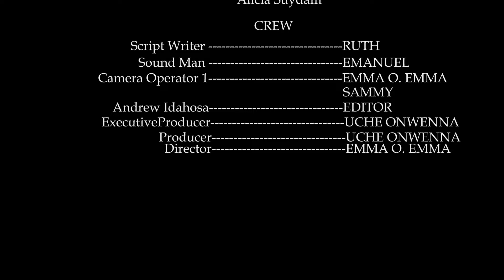Ghost Lady: The Dark Truth Behind the Legend | Season 5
In this new episode of Unveiling the Eerie Secrets of Ghost Lady, viewers are taken on a spine-tingling ride as they unearth the secrets of the Ghost Lady.

This season, we're exploring the mysterious case of the Ghost Lady, a woman whose body was found on the banks of the River Thames with strange markings on her body. With new evidence and interviews, we set out to solve the mystery of this murder mystery. Watch as we uncover the eerie secrets of the Ghost Lady and her family!
Class is dismissed, and the staff of Klassiq Studio must face the spectral ghosts of their past. Haunted by the woman they once called their leader, they must try to exorcise her from their studio and stop her from bringing the darkness of her past with her.

Watch loads of Nigerian and American movie trailers, Nigerian movie clips & American teasers featuring your favorite Nollywood and Hollywood actors on the Trending NollywoodTV and HollywoodTv YouTube channel.